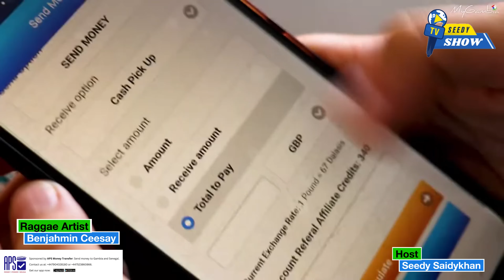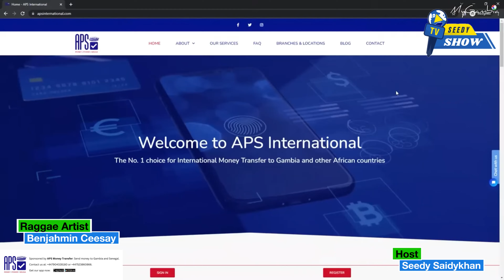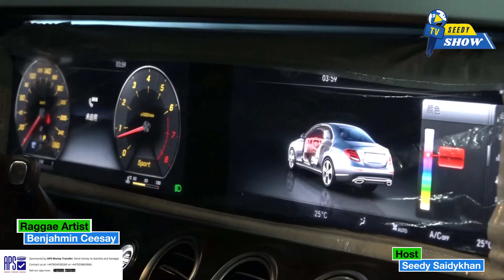Benjamin Ceesay: From Brikama to Global Stage-A Journey Through Music and Purpose Episode 1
In an exclusive interview on our podcast "Meet Your Favorite Celebrity and Influencers," we sat down with Benjamin Ceesay, the legendary Gambian reggae artist, at his family home in Dortmund, Germany. Benjamin shared his remarkable journey, from his childhood in London Corner and Brikama to his rise as a global reggae sensation. He reflected on how Brikama shaped his artistry and his bond with fellow Gambian musicians, including ST and his childhood best friend, Lixen Khan.

Benjamin emphasized his deep connection to reggae, explaining why he can never be anything but a reggae artist. His passion for creating positive, meaningful music that inspires young people stands at the core of his mission as an artist. In a heartfelt moment, Benjamin revealed exciting news about his "Come Back Home" album, set to launch on January 18, 2025, in Brikama—the very town where his music journey began. This album is his way of giving back to the community that shaped him into the artist he is today.